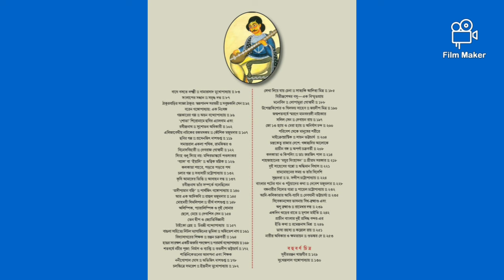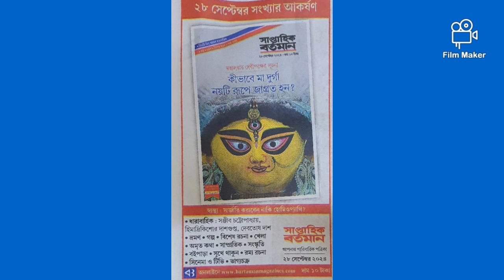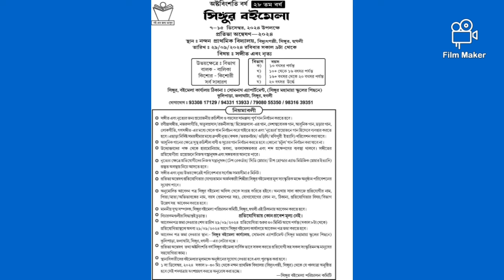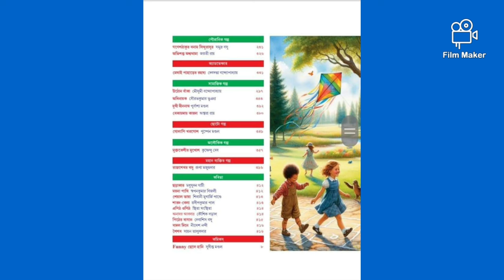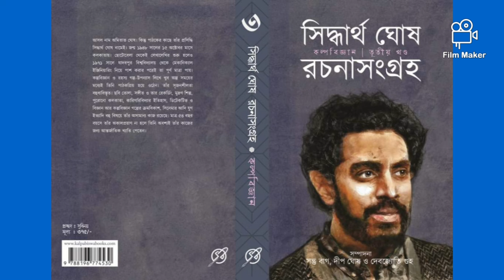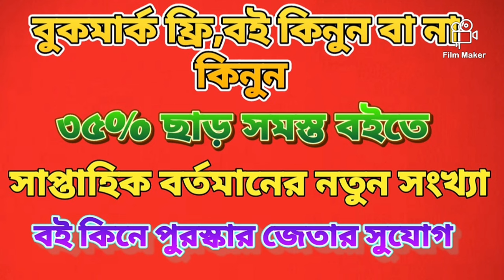সন্দেশ শারদীয়া পত্রিকা দুর্দান্ত হচ্ছে🔥|জেলা বইমেলা চলে এলো|পূজাসংখ্যা নিয়ে আপডেট |কল্পবিজ্ঞান বই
পূজা বার্ষিকী সহ অনেক আপডেট রয়েছে আজকের পর্বে।

In the video we are going to talk about new upcoming books 😀📚